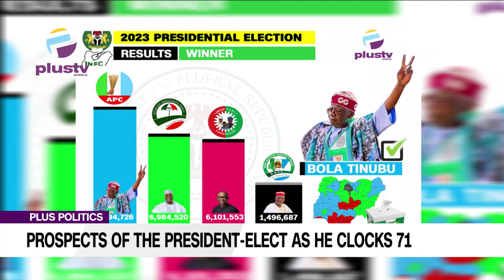Prospects & Expectations Of The President- Elect As He Marks His 71st Amidst Call For A Re- Election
As the president-elect prepares to take over the mantle of leadership at 71, the president affirms that his political pedigree from the 90s, active role in party politics, being elected senator and later governor of Lagos State, and diligent involvement in the structure of leadership at the Executive and Legislative levels for many years, will serve as assets for good and effective governance.

Opunabor Inko-Tariah, Public Affairs Analyst And Alesta Wilcox, Public Affairs Analyst